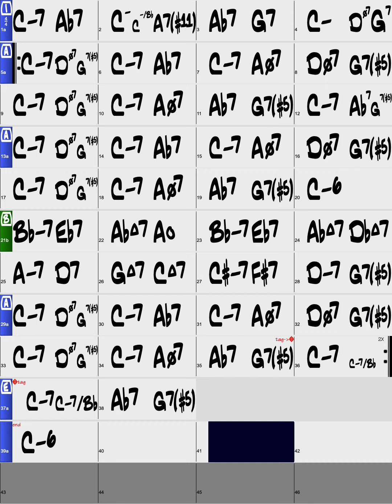Angel Eyes/Backing Track/RealInst/Cm/Jazz Ballad/No Piano/Bass/Drums/4bars Intro/Chords/60bpm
Let’s practice 'Angel Eyes' in Jazz Ballad Style. This video supports portrait screens and this backing track is played by real instruments in Key Of Cm with 4bars Intro.

Style : Jazz Ballad
Instruments : No Piano/Bass/Drums
Key : Cm
Intro : 4bars Intro
Tempo : 60bpm
Chorus : x2